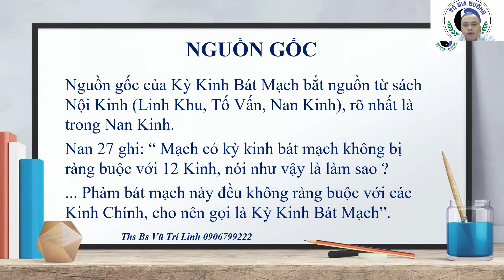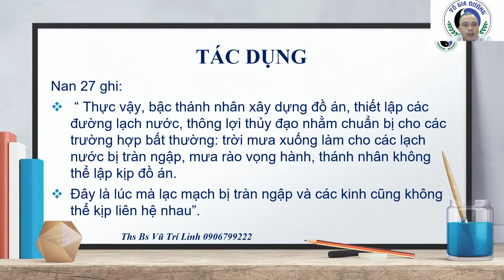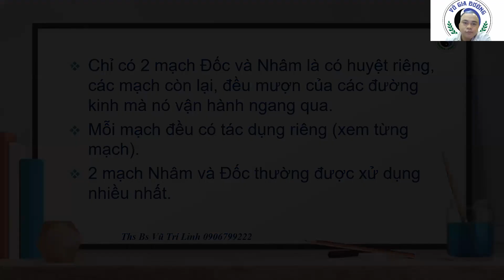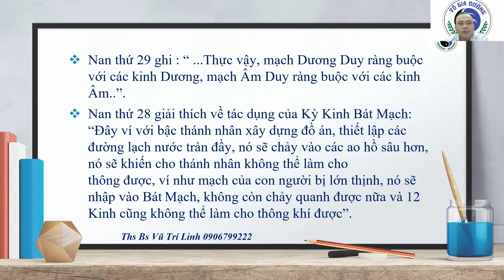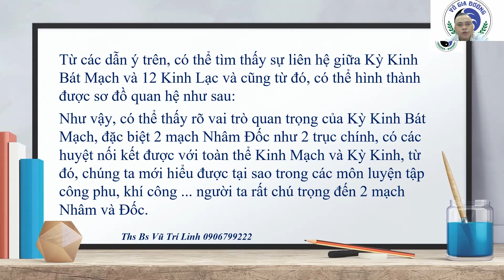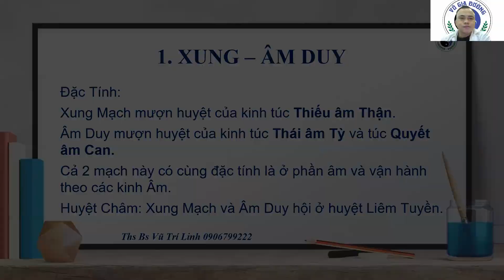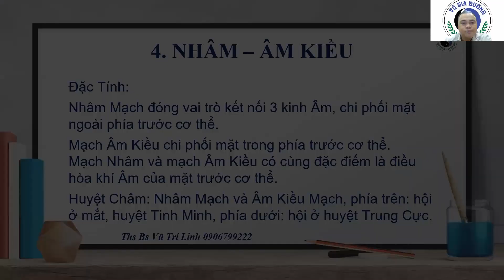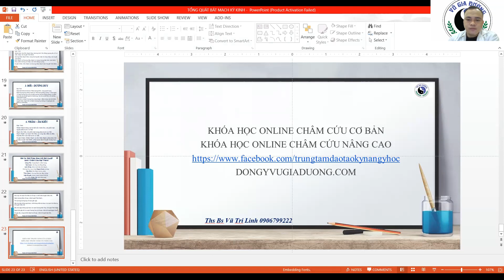Tổng Quan Bát Mạch Kỳ Kinh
TÔNG QUAN
KỲ KINH BÁT MẠCH
1- Nguồn Gốc
Nguồn gốc của Kỳ Kinh Bát Mạch bắt nguồn từ sách Nội Kinh (Linh
Khu, Tố Vấn, Nan Kinh), rõ nhất là trong Nan Kinh. Nan 27 ghi: “ Mạch có
kỳ kinh bát mạch không bị ràng buộc với 12 Kinh, nói như vậy là làm sao ?
... Phàm bát mạch này đều không ràng buộc với các Kinh Chính, cho nên gọi
là Kỳ Kinh Bát Mạch”.
2- Tên Gọi
Nan thứ 27 ghi: “ ...Thực vậy, có mạch Dương Duy, có mạch Âm Duy, có
mạch Dương Kiều, có mạch Âm Kiều, có mạch Xung, có mạch Đốc, có mạch
Nhâm, có mạch Đới”.
3- Tác Dụng
+ Nan 27 ghi: “ Thực vậy, bậc thánh nhân xây dựng đồ án, thiết lập các
đường lạch nước, thông lợi thủy đạo nhằm chuẩn bị cho các trường hợp bất
thường: trời mưa xuống làm cho các lạch nước bị tràn ngập, mưa rào vọng
hành, thánh nhân không thể lập kịp đồ án. Đây là lúc mà lạc mạch bị tràn
+ Sách ‘Trung Quốc Châm Cứu Học Khái Yếu’ ghi: “Kỳ Kinh Bát Mạch
là 1 số thông lộ đặc thù nhằm điều tiết sự vận hành của khí huyết. Nó không
có những quan hệ trực tiếp với ngũ tạng và lục phủ, lại càng không có những
quan hệ tương phối có tính cách biểu lý với nhau. Nhưng về mặt công năng,
nó có thể bổ sung khi nào 12 Kinh Mạch bị bất túc, đặc biệt là đối với 4 mạch
Đốc, Nhâm, Xung và Đới”.